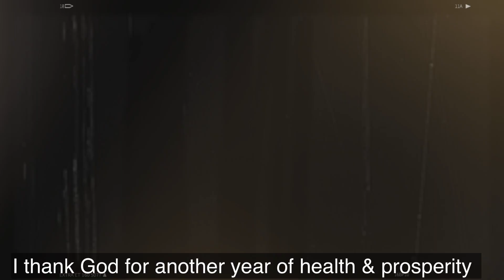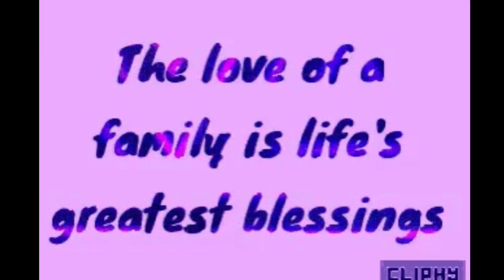My Awesome Birthday Surprise + The Pad Resort Staycation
I just celebrated my surprise birthday from my beautiful kids, my family. It's my best birthday ever and we had a short staycation at The Pad, a resort in Mabalacat, Pampanga. I thank our dear Lord Jesus Christ and God Almighty for giving me another new year of milestone in life. I pray and ask God for good health and abundance for my family.  Stay tune for more exciting videos that I will share and hope all is well with you all my wonderful friends here on youtube.